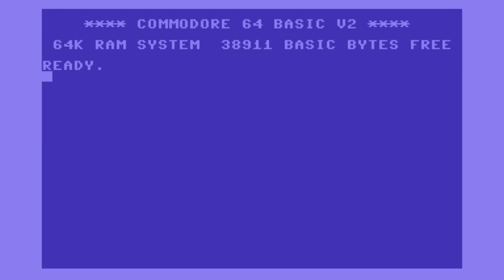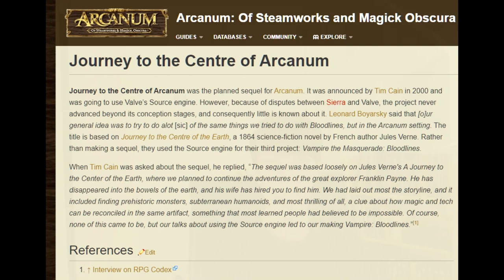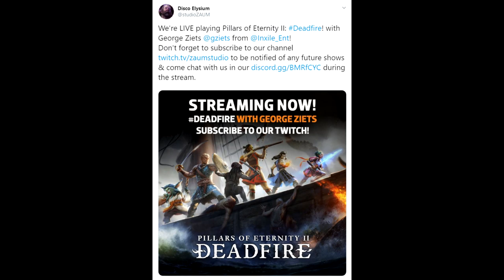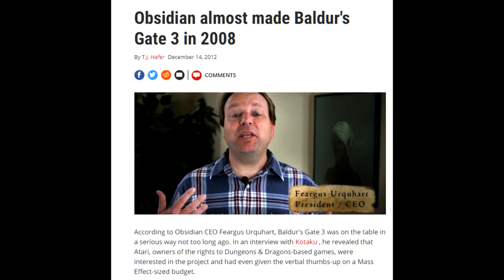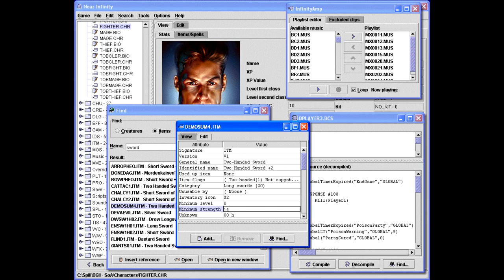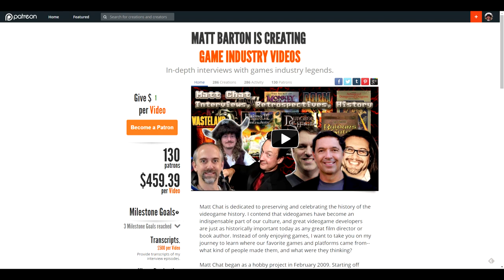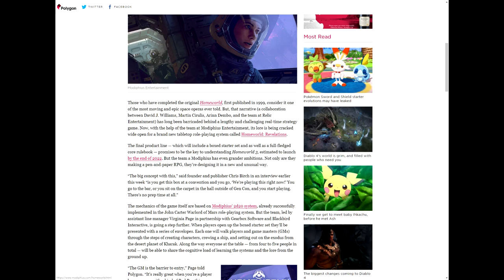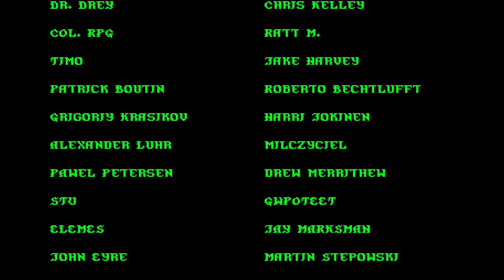Matt Chat 431: George Ziets on Ravenloft, Arcanum, BG3 and More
George talks more about his plans for Digimany and the kind of games he'd most like to make. Loom, anyone? We also talk about BG3, Disco Elysium, and The Outer Worlds.

Linksies